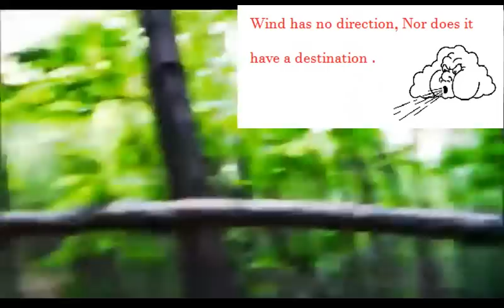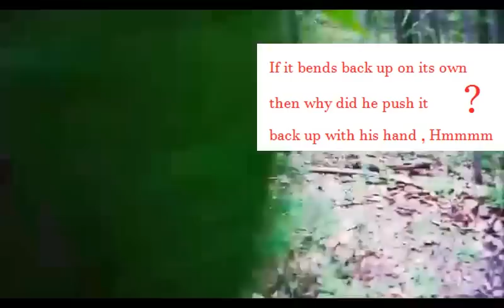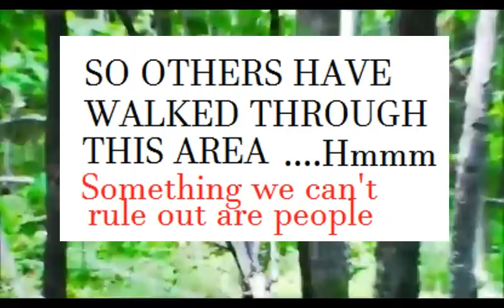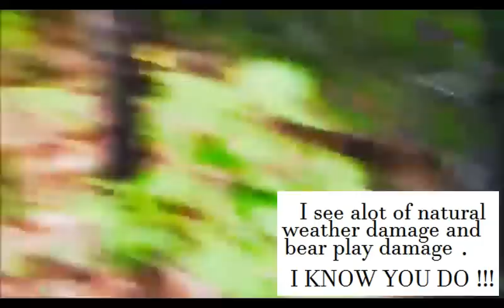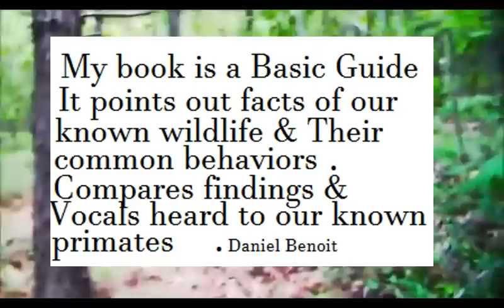CRYPTID NEWS ( POINT MADE )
Point made on statements that were made .